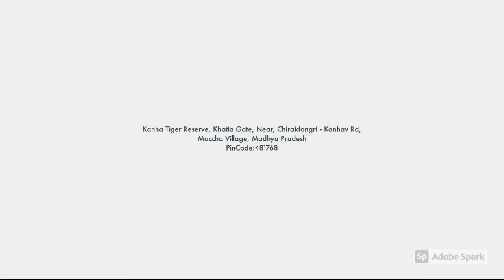The Celebration Van Vilas , Kanha , India | 7428822220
Offering hotel guests superior services and a broad range of amenities, The Celebration Van Vilas is committed to ensuring that your stay is as comfortable as possible. The hotel provides 24-hour security, convenience store, daily housekeeping, gift/souvenir shop, taxi service to ensure our guests the greatest comfort.

होटल के मेहमानों को बेहतर सेवाएं और सुविधाओं की एक विस्तृत श्रृंखला प्रदान करते हुए, द सेलिब्रेशन वैन विलास यह सुनिश्चित करने के लिए प्रतिबद्ध है कि आपका प्रवास यथासंभव आरामदायक हो। हमारे अतिथियों को बेहतर आराम देना सुनिश्चित करने के लिए होटल 24-घंटे सुरक्षा, सुविधा स्टोर, रोज़ाना हाउसकीपिंग, उपहार/स्मारिका की दुकान, टैक्सी सेवा प्रदान करता है।

The Celebration Van Vilas हे हॉटेल अतिथींना उत्कृष्ट सेवा आणि सुविधांच्या विस्तृत श्रेणी देत, तुमचा मुक्काम शक्य तितका आरामदायक आहे याची खात्री करण्यासाठी वचनबद्ध आहे. हॉटेल 24-तास सुरक्षा, सुविधा स्टोअर, दैनंदिन हाऊसकीपिंग, गिफ्ट/सोव्हेनियर शॉप, टॅक्सी सेवा आमच्या पाहुण्यांना सर्वोत्तम सोई प्रदान करते.